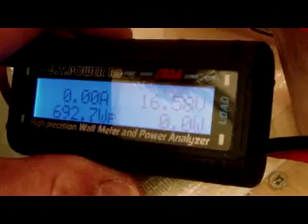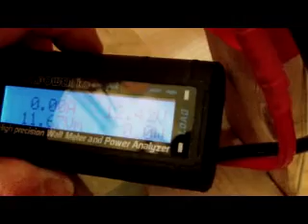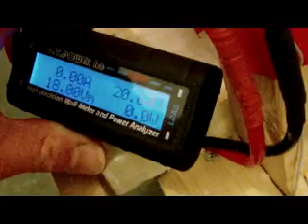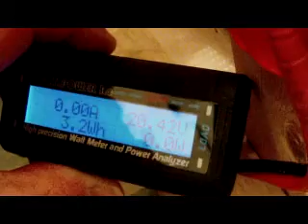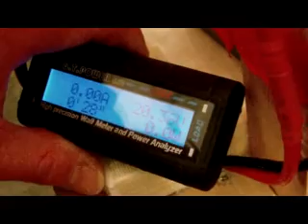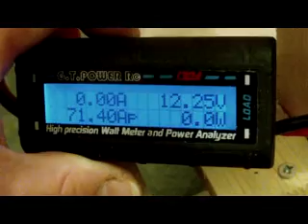RC Plane Pirate Turnigy H3126 1300kv Motor Prop Thrust Test 3-5 cell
Putting this motor in one of my old planes to give it 3 times the power. Thought i'd do some thrust test's first. Using a 80amp Hobbyking ESC with 4amp BEC.